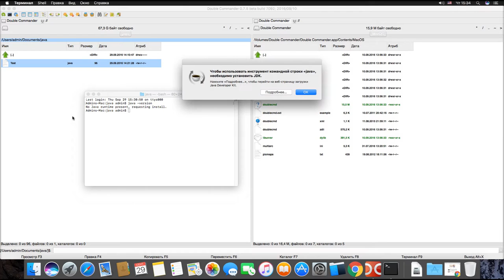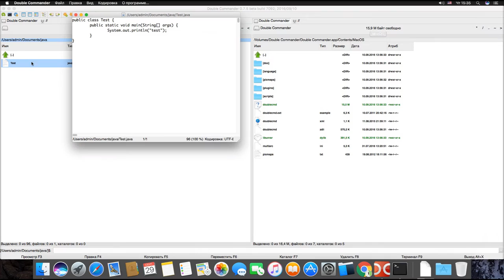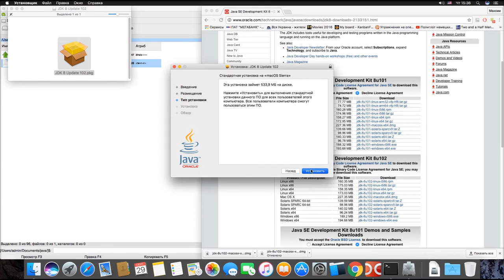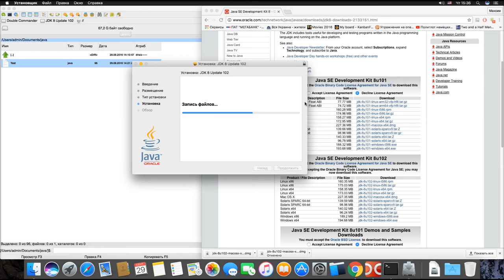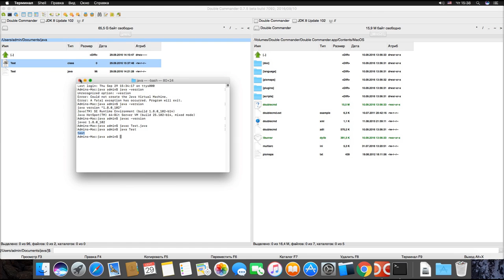Урок Java 141: Установка JDK на MacOs Sierra